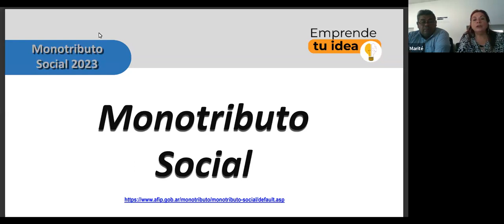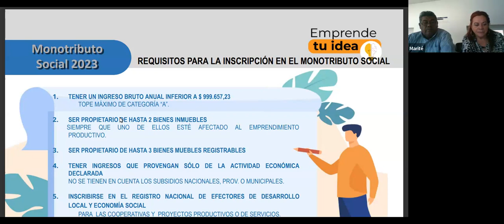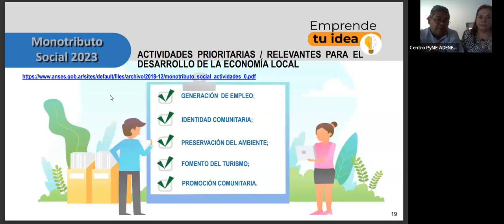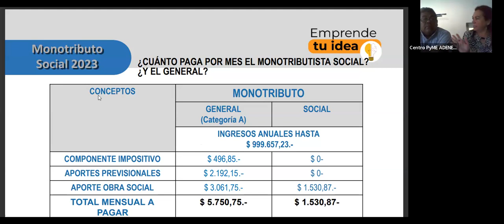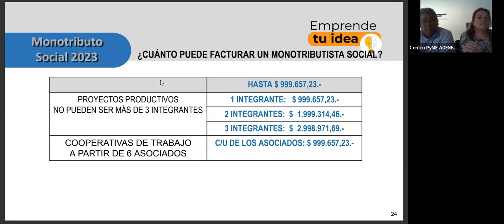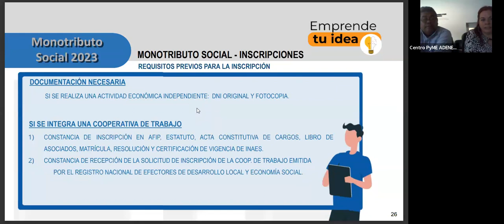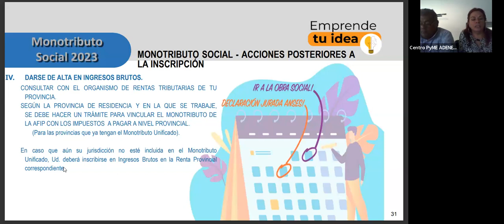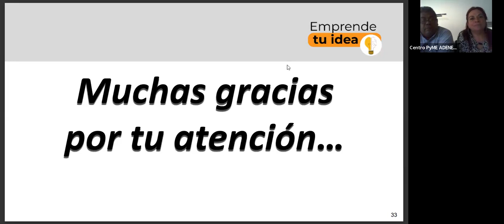MONOTRIBUTO SOCIAL - Ciclo EMPRENDE TU IDEA 2023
Ciclo de capacitaciones para las industrias culturales y creativas.

Se trata de charlas con contenidos sobre planificación, formalización, gestión y trámites, necesarios para gestionar y poner en marcha los emprendimientos culturales y creativos, con el objetivo de generar redes de intercambio, aprendizajes y compartir material especializado entre las y los asistentes.

En esta charla, Marité TUERO y Pablo ALMAZA de la Administración Federal de Ingresos Públicos (AFIP) nos detallan todo sobre el Monostributo Social.
¿Cómo registrar tu emprendimiento? Requisitos. ¿Cómo emitir facturas? ¿Cómo contar con una obra social? ¿Dónde realizar el trámite?